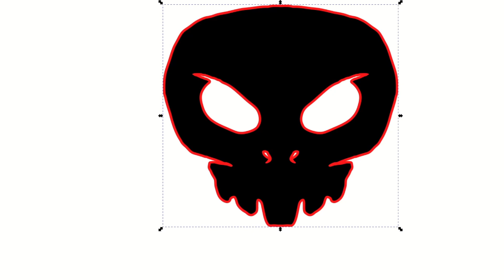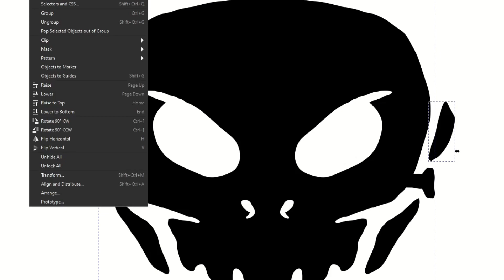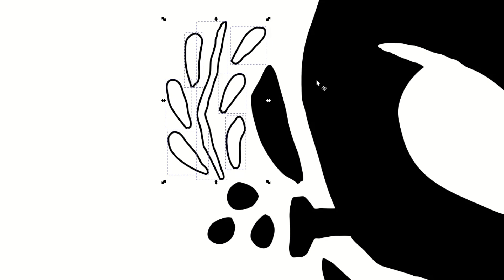Minimalistic Skull Logo Design | Inkscape Speedart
A quick speedart on creating a minimalistic skull logo in Inkscape.

My name's Kai and I create short, simple tutorials to help you create your own art.